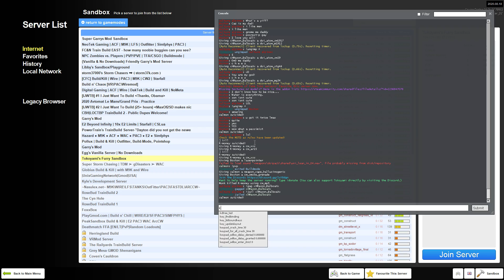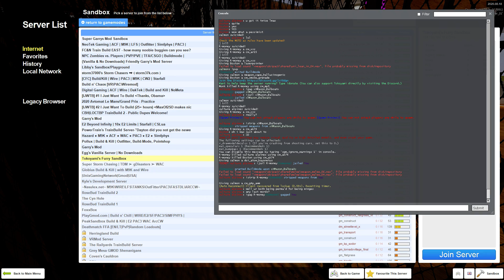[GMOD] Reb and Rmoney vs furries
or use code d33z nutz to get a 2-year plan plus 1 additional month with a huge discount.